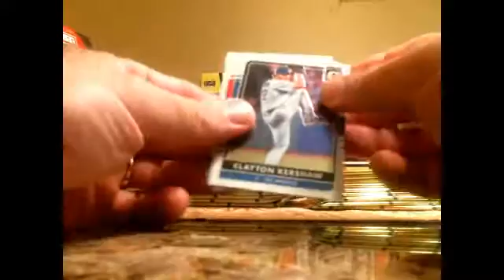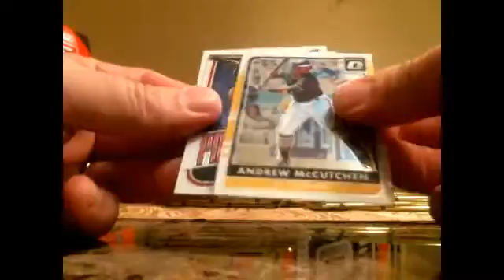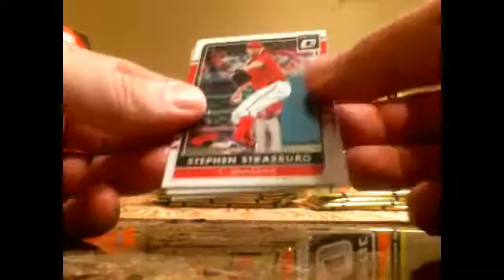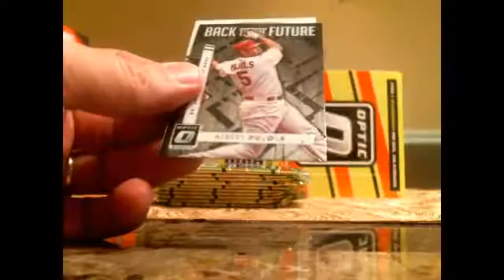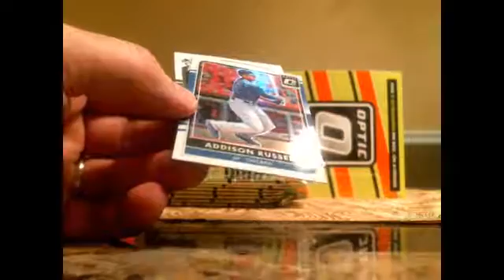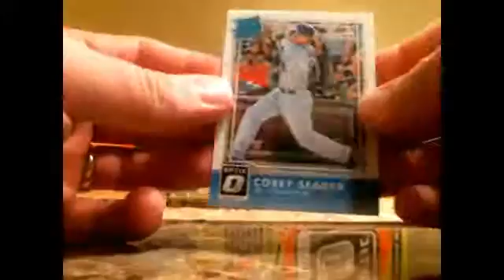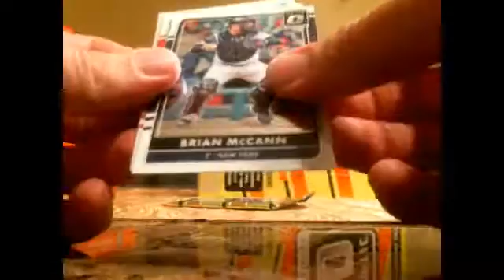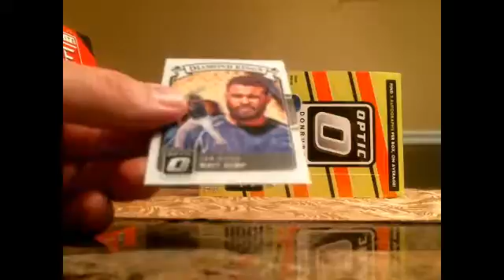2016 OPTIC BASEBALL BOX BREAK #4 SANDIEGO CHICKEN!